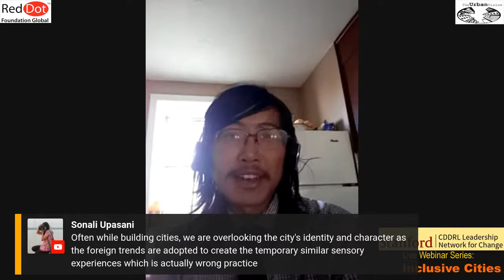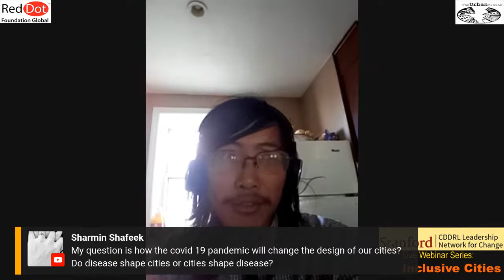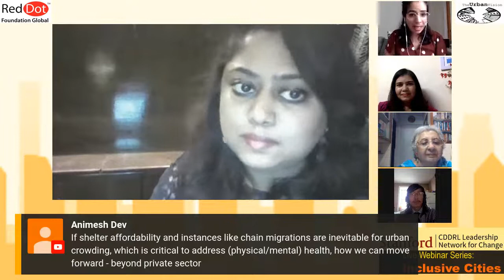Inclusive Cities: The fate of Public Spaces & Urban Commons.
The outbreak of coronavirus and related lock downs  & social distancing protocols has changed our relationship with our public spaces.   This conversation will focus on the role of public spaces in these times and forecast how public spaces and the commons will change post the pandemic .

ElsaMarie D'Silva, Founder & CEO, Red Dot Foundation (Safecity) & Prathima Manohar, Founder of The Urban Vision speak with Nidhi Gulati, Senior Director at Project for Public Spaces in New York  and  Sulakshana Mahajan , Urban Planner in Mumbai.

Nidhi Gulati is a Senior Director at  Project for Public Spaces (PPS) which is a organization dedicated to helping people create and sustain public spaces that build strong communities. Nidhi  manages the diverse transportation portfolio at PPS, helping to connect  people and places by creating community resources.

Sulakshan Mahajan is a researcher on Urban and Women’s issues, with a particular focus on India. She has worked as a consultant urban planning, housing issues at Mumbai Transformation Support Unit (MTSU) Mumbai. She has written extensively on urban issues in India.